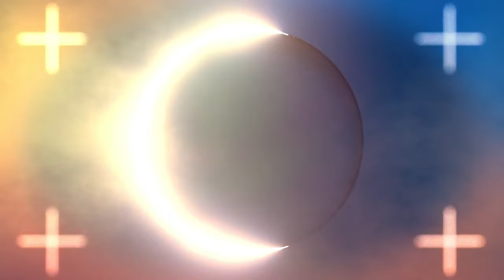Students at Springside Chestnut Hill Academy conducting solar eclipse experiment with NASA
A team of students from Springside Chestnut Hill Academy will be part of a NASA experiment during the total solar eclipse on Monday, April 8. The team will send a weather balloon tens of thousands of feet into the atmosphere to take measurements during the eclipse. Teacher Alissa Sterling joins CBS News Philadelphia's Jan Carabeo and Howard Monroe to talk about the project.